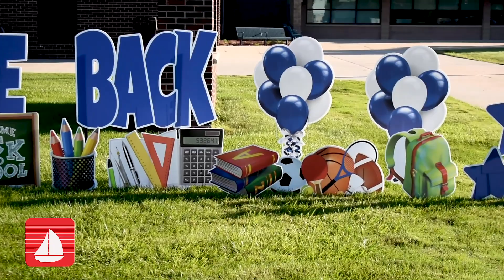Lake Shore Public Schools First Day of School 2021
On September 7th we welcomed back 3,168 students to the Shorian Nation with a warm greeting, organized learning spaces, and opportunities to engage with our learning communities.  It was an exciting day! /RDavis